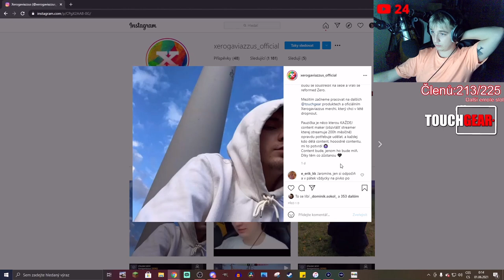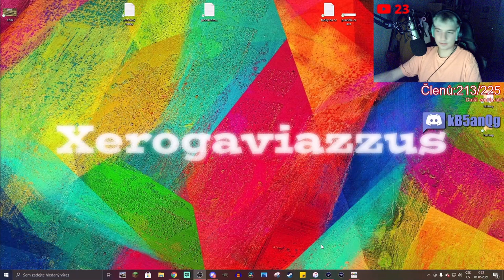XEROVO VYJÁDŘENÍ K PAUZE - pauza nebude, ALE...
Díky mockrát že mě stále podporujete. Jak jsem řekl ve videu, streamy budou víceméně stále pravidelně, videjka - pár do týdne. O to lepší streamy a videa budou. Vidíme se!
Njoy!

Sponzoři:
Jiří K.
Pavel Kabát
DRACULA
Tomáš Airy Kořistka
DiraxCz
Kloktator Broken
iTzkoblizek